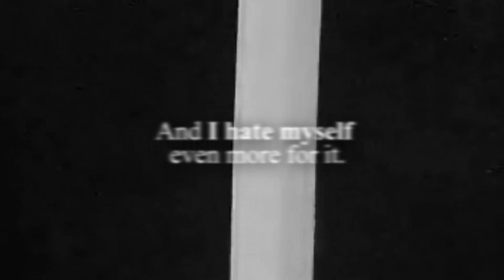Multicouples || I hate you..Because I still love you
..,,And I hate myself even more for it.''

coloring: xMysticFlame